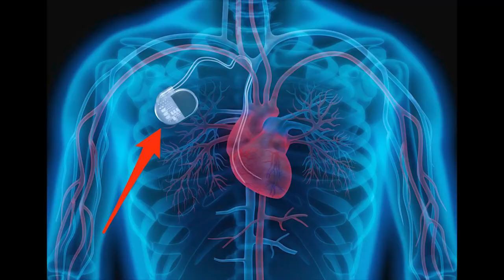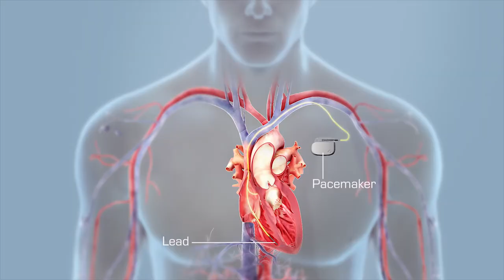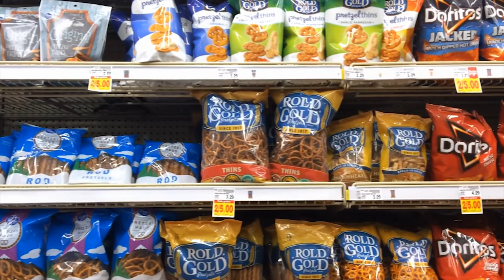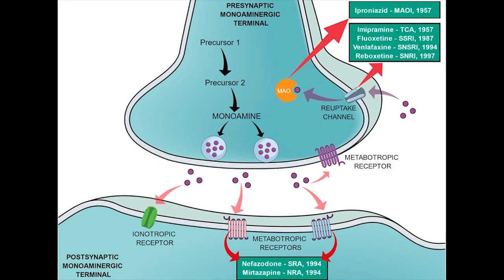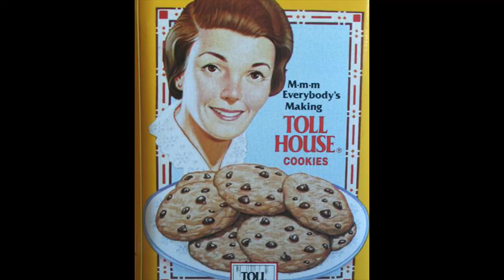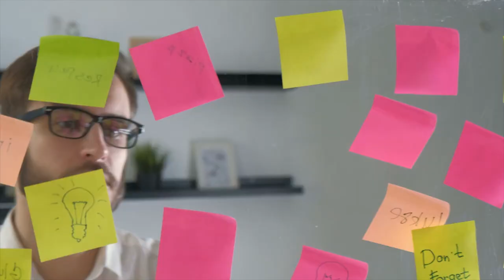🙀10 ACCIDENTAL Inventions We Can't Live Without Today 💡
10 ACCIDENTAL Inventions We Can't Live Without Today
Science has made a lot of progress in the last two centuries. Many inventions took decades to develop, while others just happened by accident and they changed the way we live. Just like how Bob Ross says, “We don't make mistakes, just happy little accidents”. Can you guess which inventions were discovered by accident, that we can’t imagine living without today?
1. Slurpee
2. Vulcanized rubber
3. Ice Cream cone
4. Pacemaker
5. X rays
6. Chips
7. Match sticks
8. Antidepressants
9. Post it notes
10. Chocolate chip cookie